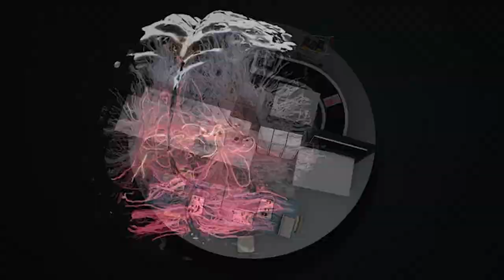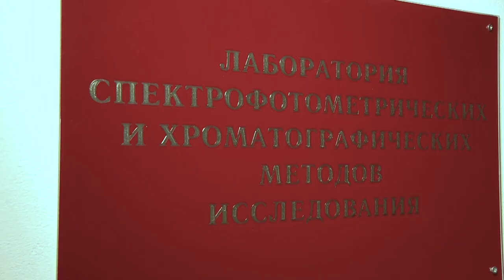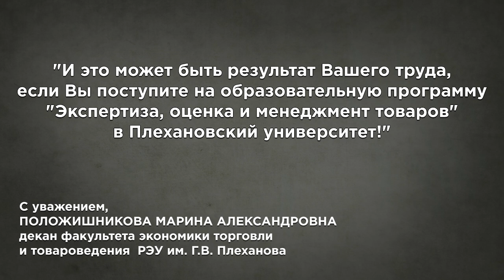PRORECONE - РЭУ им. Г. В. Плеханова 2020